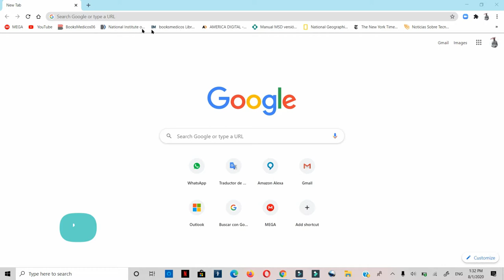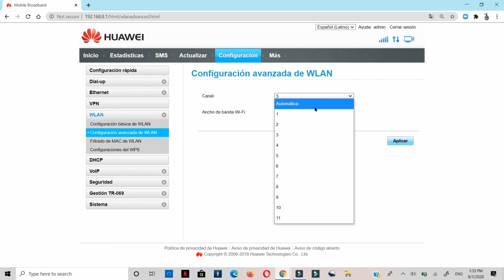Cómo Cambiar los Canales de Tu Router B315s 519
Esto es para buscar el canal que mejor señal tenga en un momento específico, para nuestro Router a veces la red se satura y tenemos el internet lento, y cambiarlo de canal puede ayudar a mejorar ese déficit
ya que todos los Router de esa compañía pueden conectarse a ese canal y saturar la red, pueden ser nuestros vecinos con sus router, y así evaluamos cuál es el canal menos saturado.